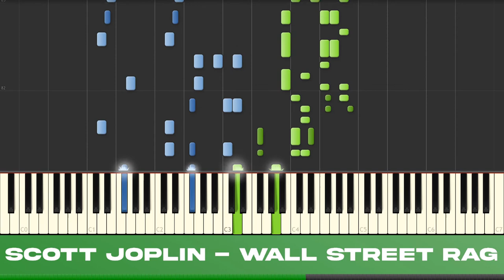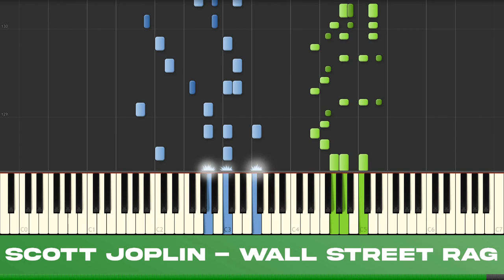Wall Street Rag - Scott Joplin Ragtime Piano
One of Scott Joplin's more popular songs, this is the Wall Street Rag!